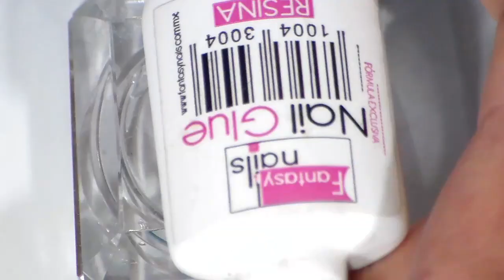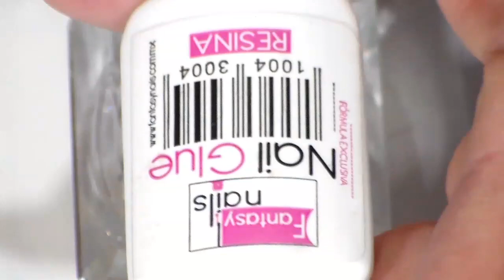uñas acrilicas mamey